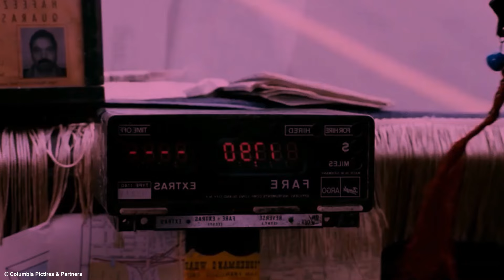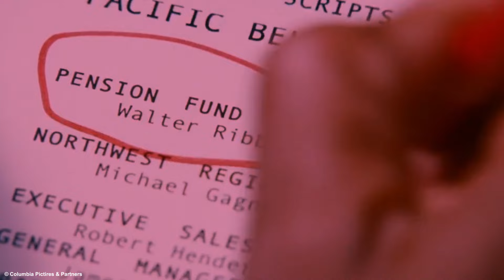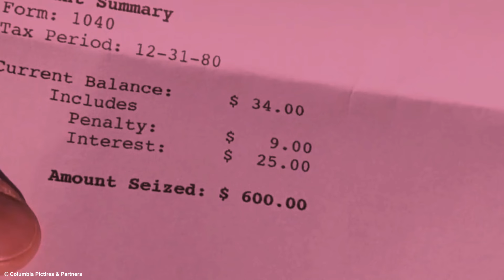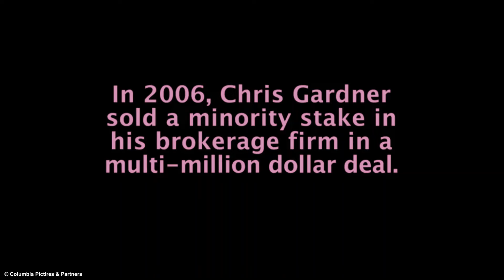KISAH NYATA: DITINGGAL ISTRI, DIREMEHKAN, TIDUR DI WC HINGGA JADI MILIARDER ‼️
Cak Ipul akan menceritakan sebuah film yang menceritakan tentang perjuangan seorang ayah dari keluarga kelas bawah yang berjuang untuk kehidupan keluarganya yang lebih baik. Semua cobaan ia lakoni dengan ikhlas bahkan dalam kondisi-kondisi tragis yang mengharuskannya tidur di dalam toilet hingga berhasil menjadi seorang yang kaya. Selamat menyaksikan.